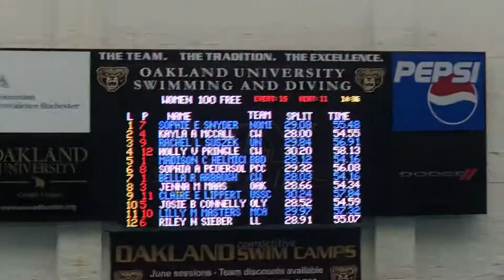February 8, 2020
Jenna 100 free Michigan Open 2-2020